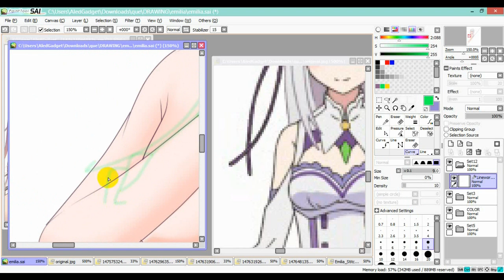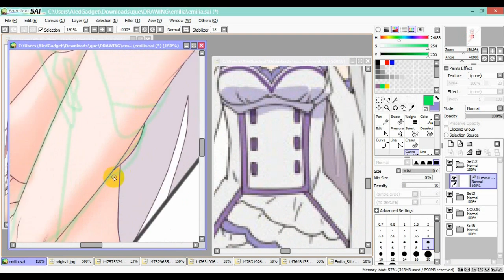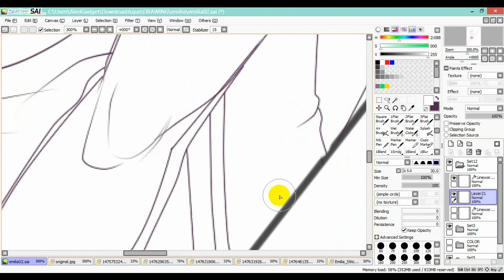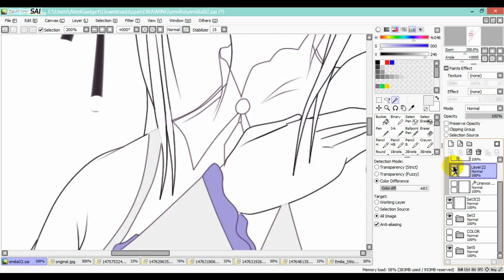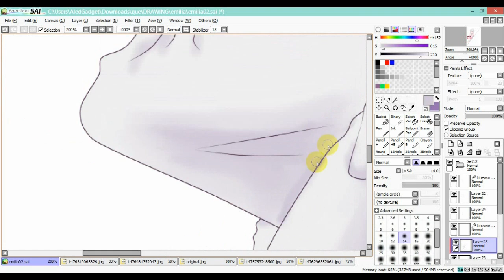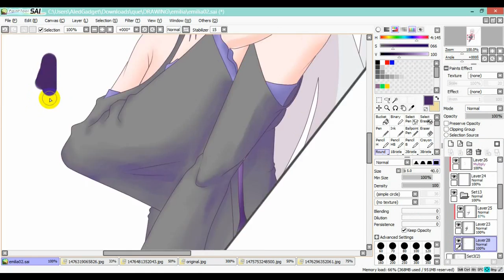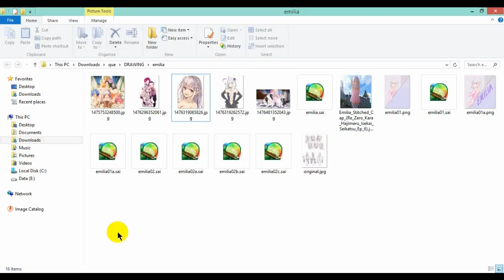emilia speedpaint (3/3) [mouse user]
re;zero, speedpaint, paint tool sai, mouse user, emilia,